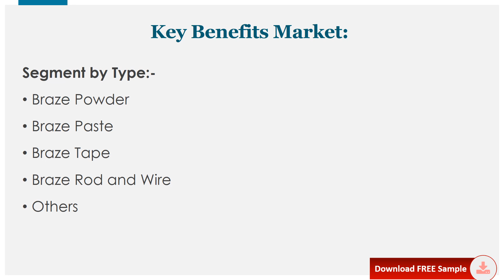Nickel Base Brazing Materials Market Insights, Forecast to 2027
Nickel Base Brazing Materials market is segmented by region (country), players, by Type, and by Application. Players, stakeholders, and other participants in the global Nickel Base Brazing Materials market will be able to gain the upper hand as they use the report as a powerful resource. The segmental analysis focuses on revenue and forecast by region (country), by Type and by Application in terms of revenue and forecast for the period 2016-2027.